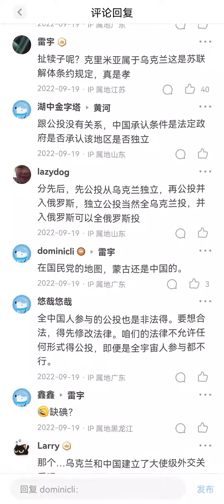震惊！小粉红、黄俄竟然都是反共的卖国贼【克里米亚公投是否有效？】